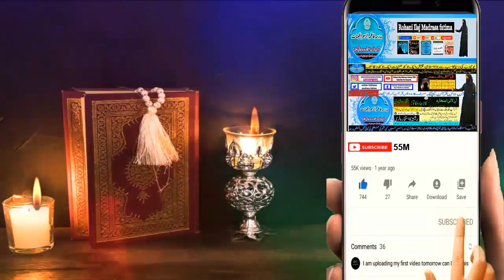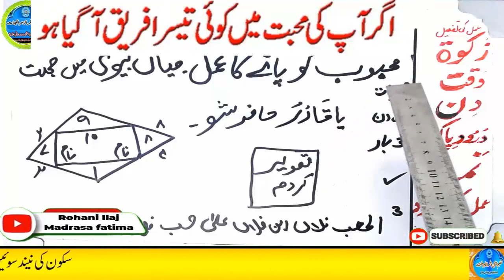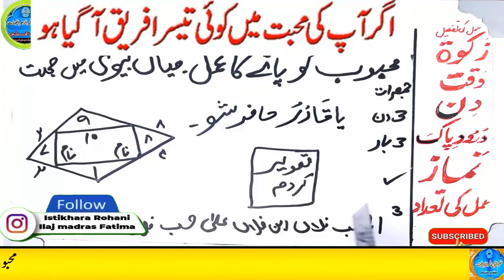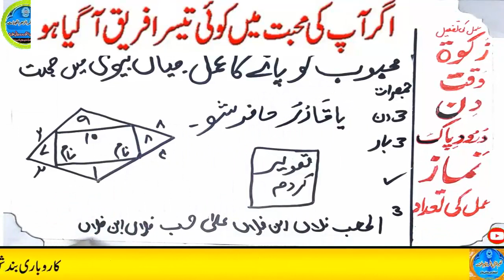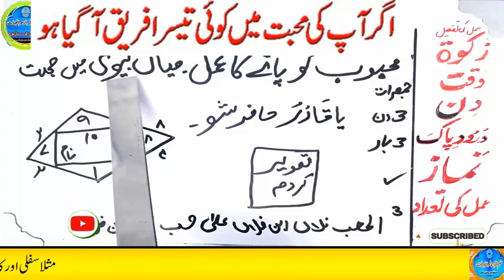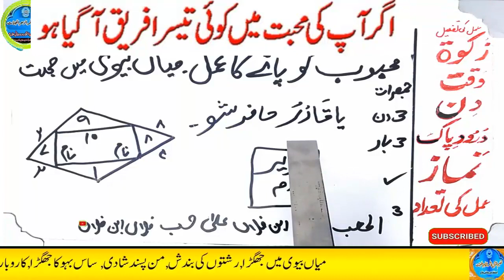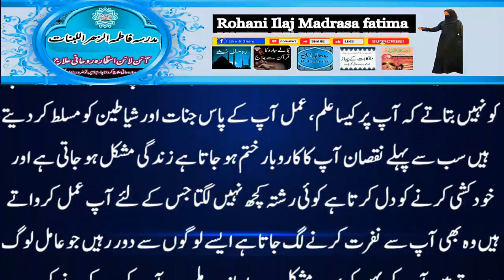mohabbat ka wazifa, wazifa for love, love marriage, mohabbat ka wazifa aag jesa, mohabbat ka taweez